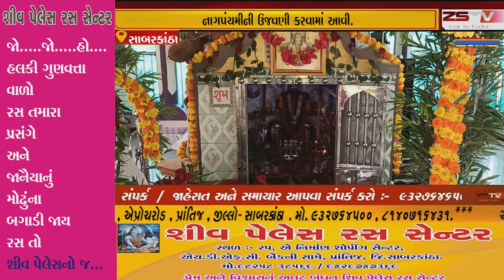સાબરકાંઠાના વડાલીમાં ગોગા મહારાજના મંદિરે નાગપંચમીની ઉજવણી કરવામાં આવી